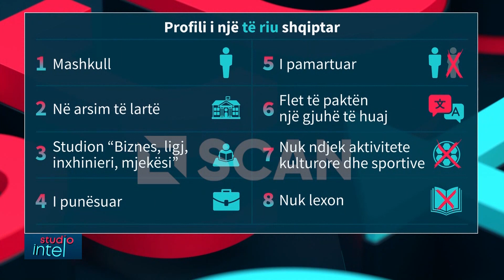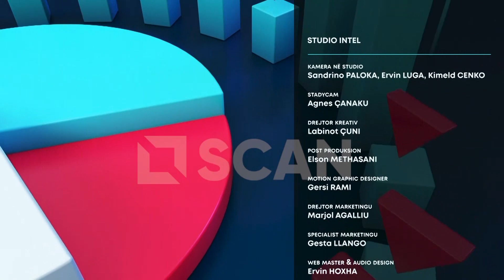STUDIO INTEL - Profili i një të riu mesatar shqiptar